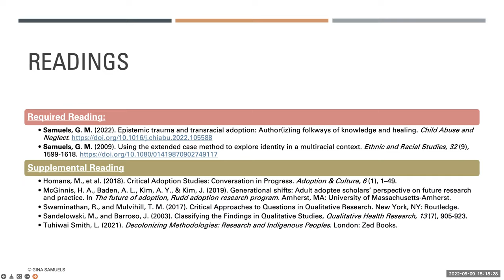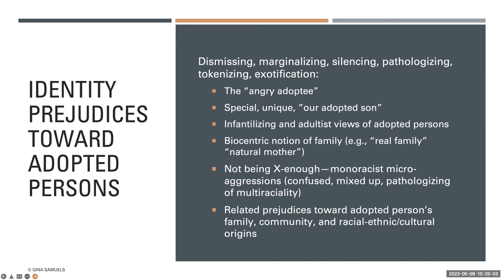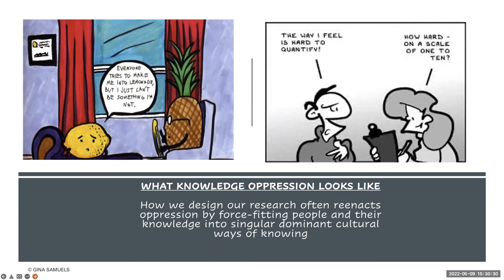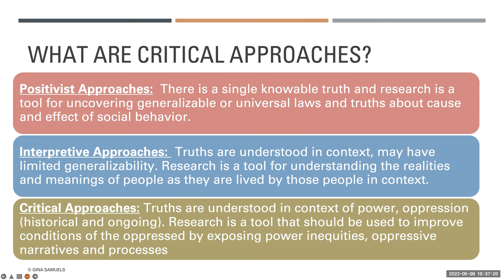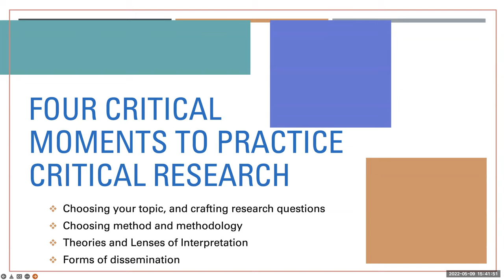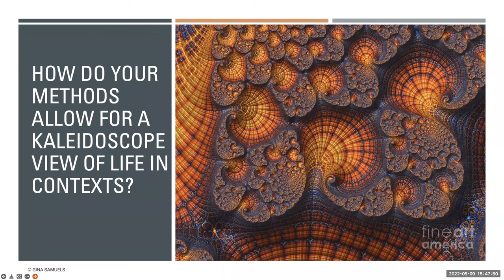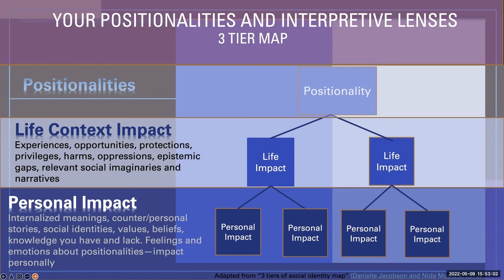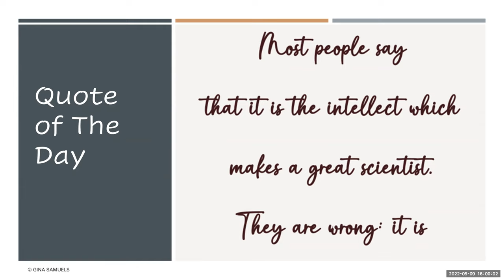Miranda Samuels - SARI 2022 Asynchronous Lecture